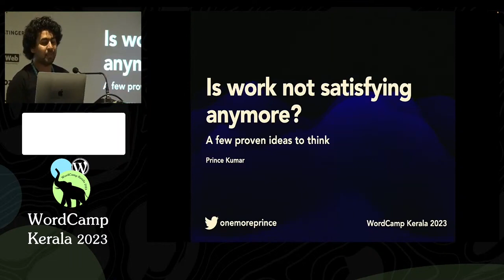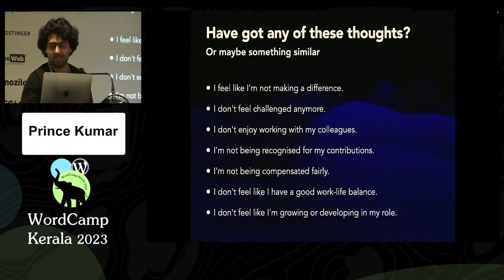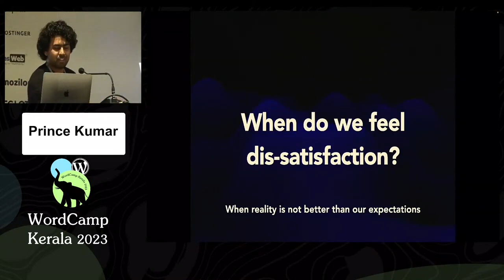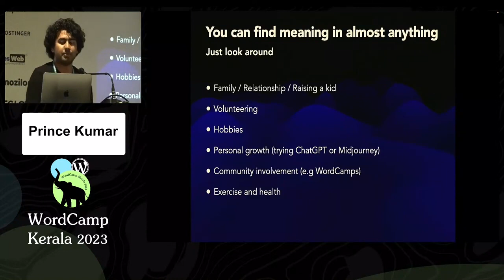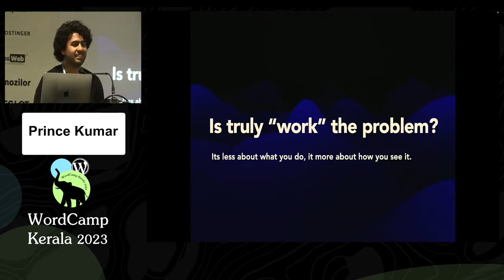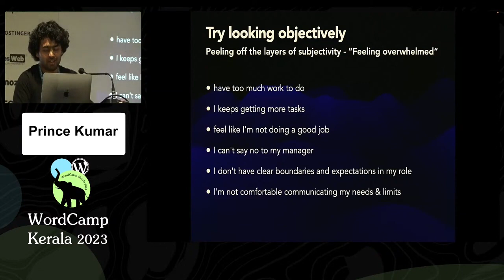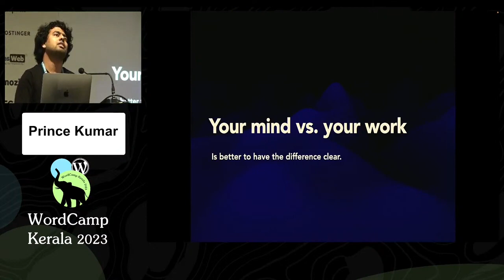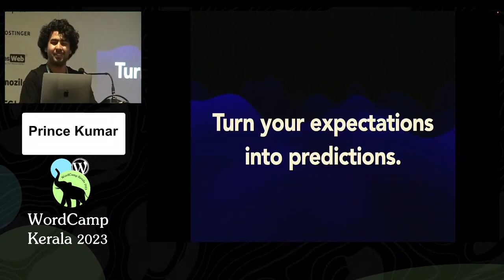Is work not satisfying anymore? A few proven ideas to think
Working professionals, at times, may find that they have lost their excitement for work. They may even feel unfulfilled at work. This thought-provoking 10-minute talk will explore a few proven strategies for reigniting passion. And discover new perspectives to approach your work and feel inspired to make meaningful changes in your professional life.